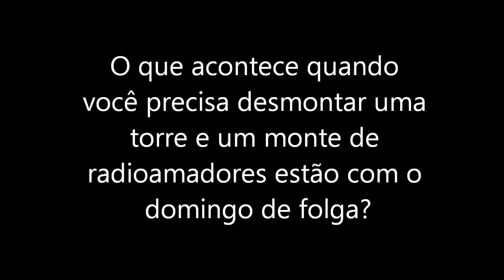Desmontagem de torre - LABRE-RS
Desmontagem da torre norte da LABRE-RS.